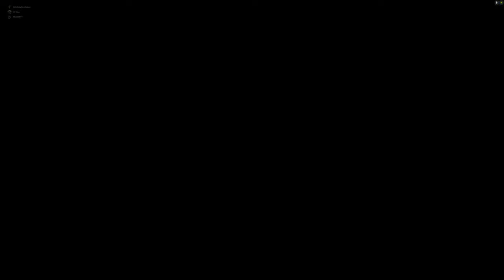"Overwatch 2" / MOIRA İLE YARGI DAĞITIYORUM / OYUN GİTTİKÇE İLGİMİ ÇEKİYOR 😂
Overwatch 2 Oyunu ilk defa gördüm ve fazlasıyla keyifli olduğunu düşünüyorum. Uzun bir süre oynayacağımı biliyorum 😂😂
Destek karakter oynamama rağmen güzel killer alabiliyorum.

--- H A K K I M D A ---
Merhaba Dostlarım
Ben Sinan, 27 yaşındayım ve İstanbul'da yaşıyorum.
Pubg Mobile ve PC GAMEPLAY Oyun içerikleri Paylaşacağım.
Konusunda Serbest İçerikler Olacak.
Tamamen eğlenerek ve emek vererek videolar hazırlayacağım.